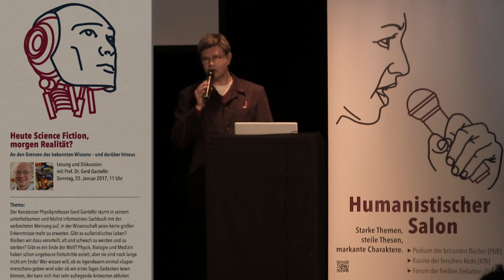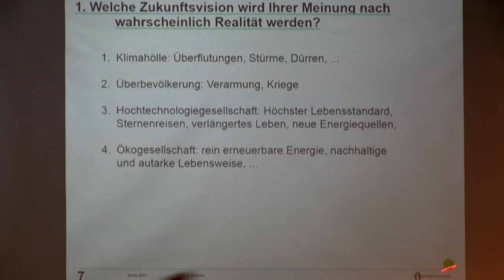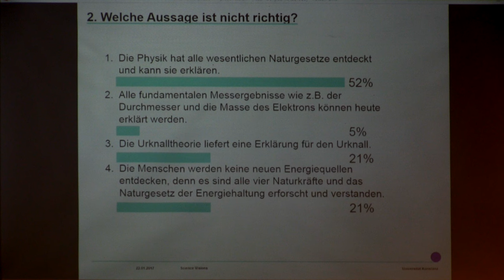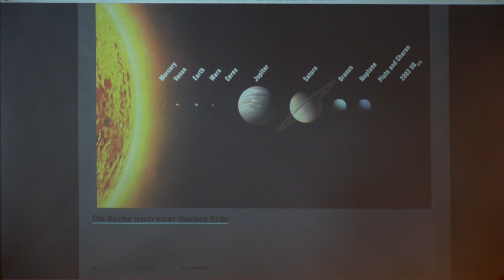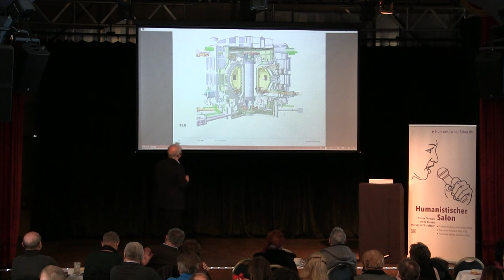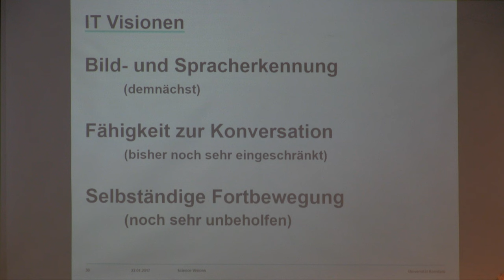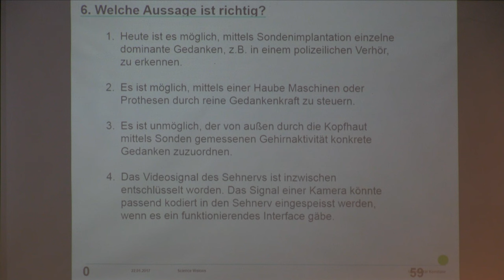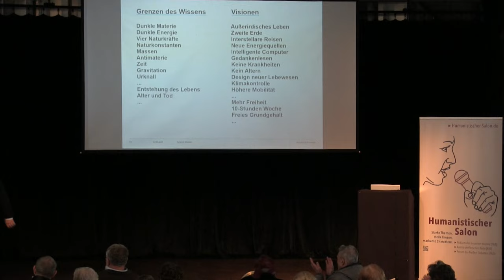Ganteför • Vortrag: Heute Science Fiction - morgen Realität?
Café Parks, am 22. Januar 2017
ein Film von Andreas Weimann, Moderation: Helmut Fink

Vortrag von Prof. Dr. Gerd Ganteför:
Heute Science Fiction - morgen Realität - an den Grenzen des bekannten Wissens – und darüber hinaus

Der Konstanzer Physikprofessor Gerd Ganteför räumt in seinem unterhaltsamen und höchst informativen Sachbuch mit der verbreiteten Meinung auf, in der Wissenschaft seien keine großen Erkenntnisse mehr zu erwarten. Gibt es außerirdisches Leben? Bleiben wir dazu verurteilt, alt und schwach zu werden und zu sterben? Gibt es ein Ende der Welt? Physik, Biologie und Medizin haben schon ungeheure Fortschritte erzielt, aber sie sind noch lange nicht am Ende! Wer wissen will, ob es irgendwann einmal »Super- menschen« geben wird oder ob wir eines Tages Gedanken lesen können, der kann sich hier sehr aufregende Antworten abholen.

0:00:00 Einführung Helmut Fink
0:05:32 Vortrag Prof. Ganteför Teil 1
0:50:17 Vortrag Prof. Ganteför Teil 2
1:14:26 Diskussion